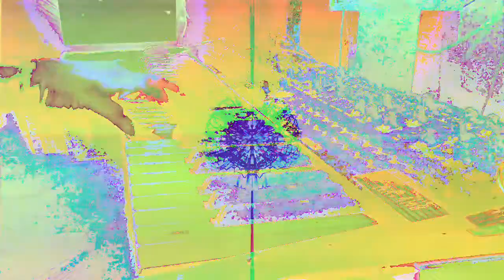Forms of sound made real from beyond all voids of nothingness - Structure without structure manifest